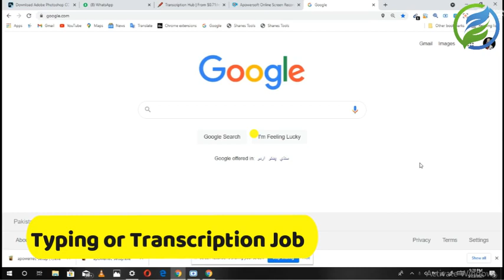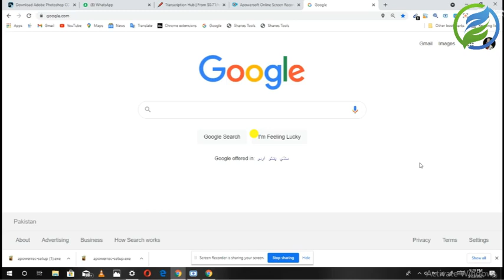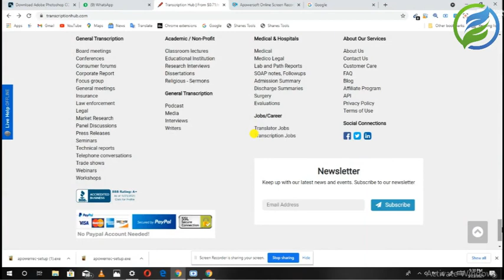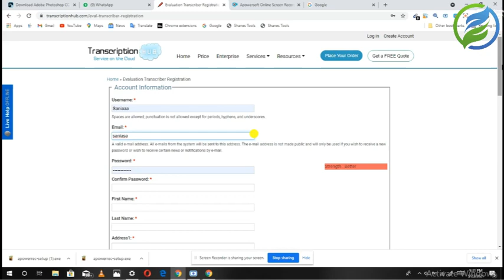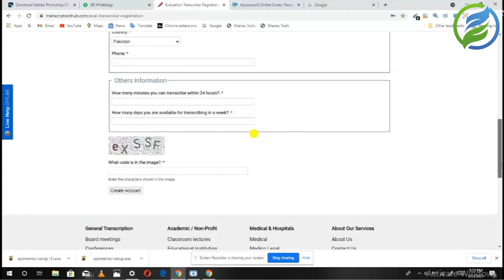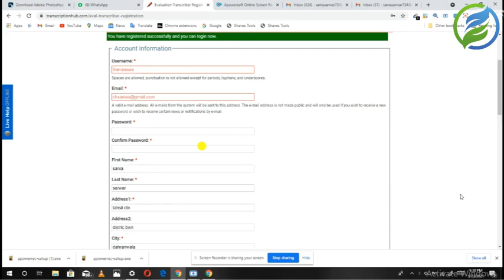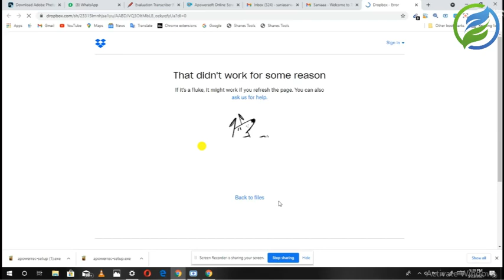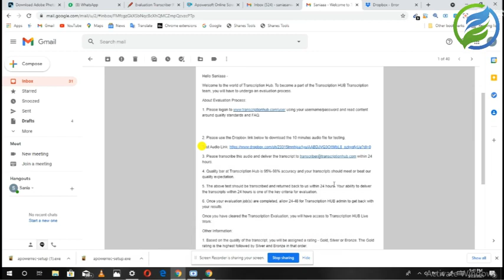Typing jobs in Pakistan | Typing jobs from Home | Typing Jobs Online From Home { 2021}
Welcome to "Step-up Tech" You tube  channel.
As you all know Step up is a leading educational platform across the world.
Online earning needs skills and skills needs best platform.
Step up Tech provides learning step by step with all tips and tricks in detail
In this video I will tell you how to do typing job's if you're are studied intermediate or graduate level than you can do this job
I this video you will lean.
- Go Transcript
- For transcription
-How to get these Jobs?
-interview procedure

The Step Up Learning Platform is providing online courses at a very reasonable price.

▶️Live sessions.
▶️Daily assignment and work.
▶️Qualified Staff
▶️Free certificate for each course.

Contact at this number for more details.

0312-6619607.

Make sure to watch the video carefully till the end.